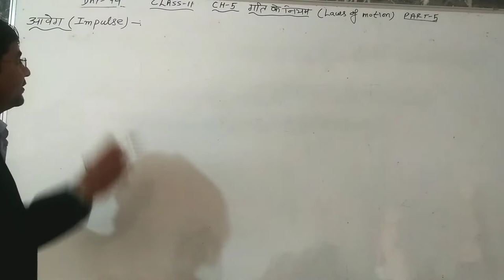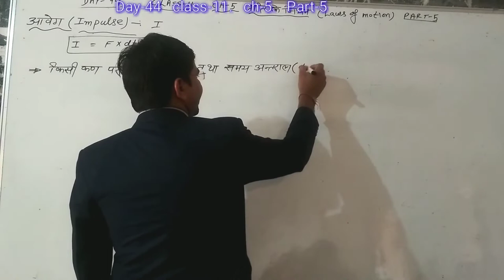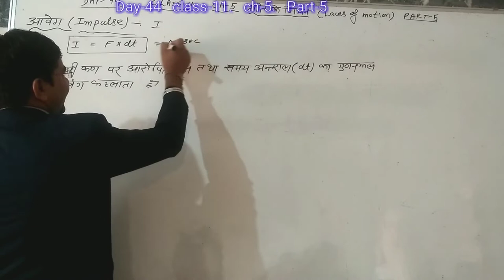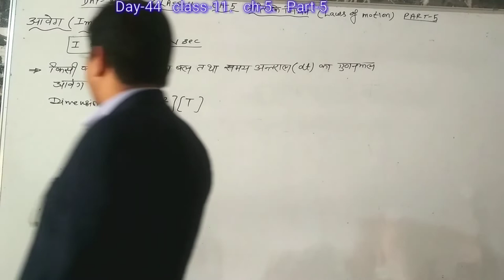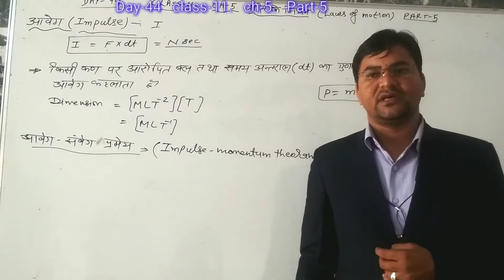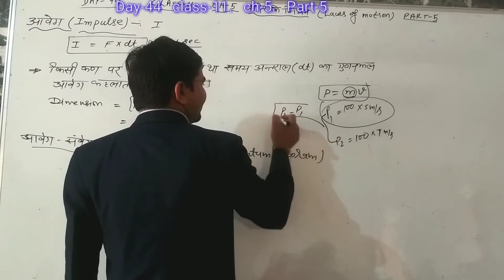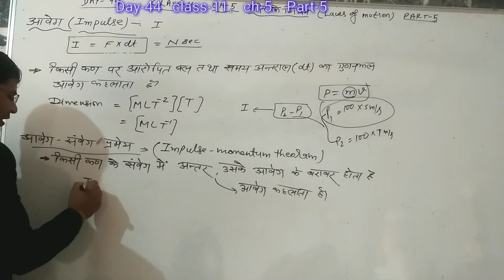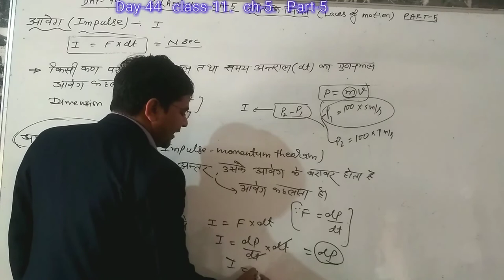Day-44{11th}# Impilse#Impulse-Momemtum Theoram